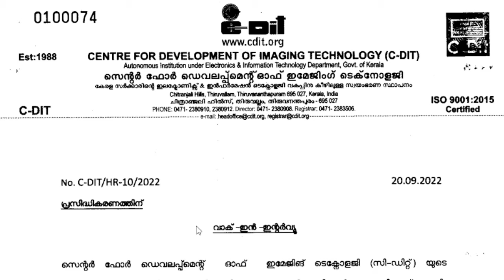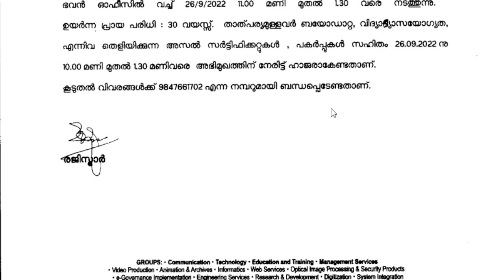C-DIT WALK-IN 2022 | എ ആർ , വി ആർ ഗെയിം ഡെവലപ്പേർ ട്രെയിനീ അപേക്ഷ വിളിച് സി -ഡിറ്റ്!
Cochin Port Authority Recruitment 2022 | 28000 രൂപ പ്രതിമാസ ശമ്പളം

kerala_PSC| PSC_exam_2022 | kerala_job | psc_job_2022